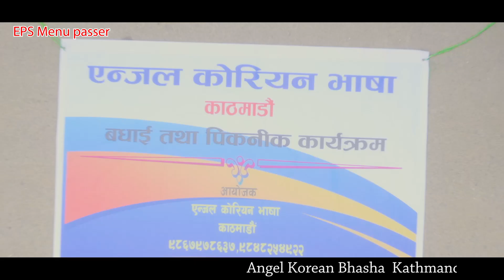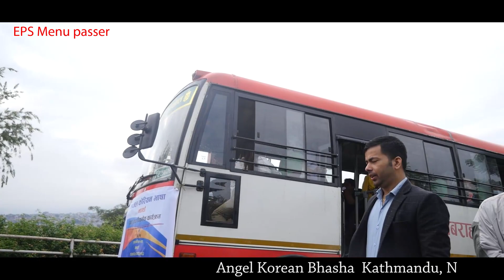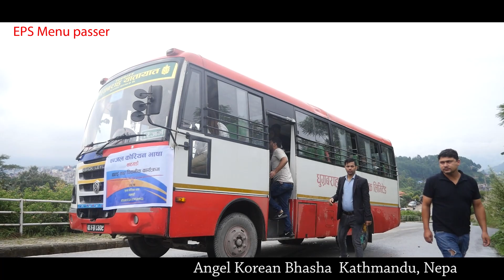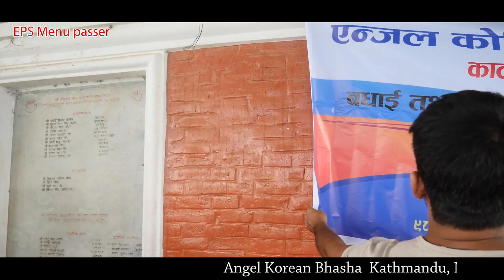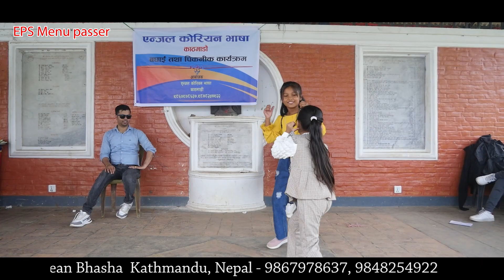एन्जल कोरियन भाषा काठमाडौं पिक्निक कर्एक्रम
VIDEO CREDITS:-